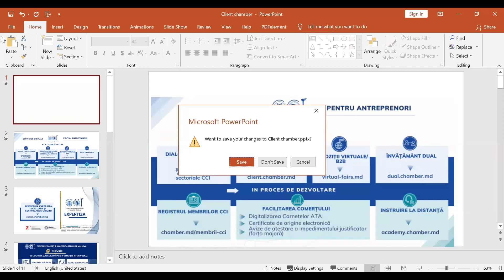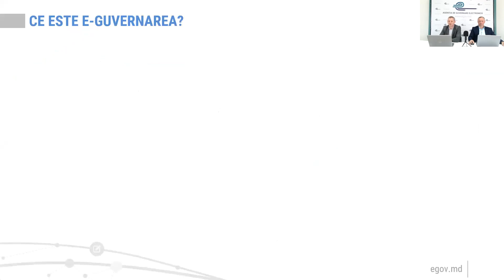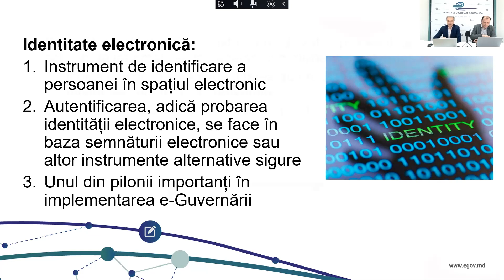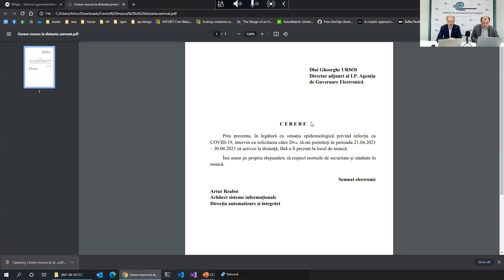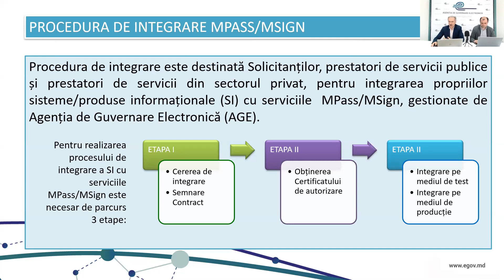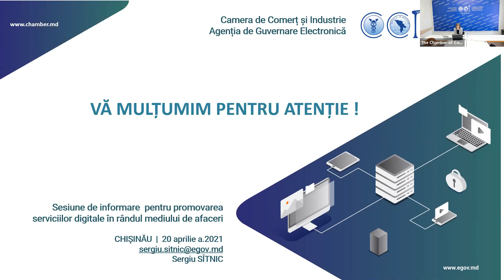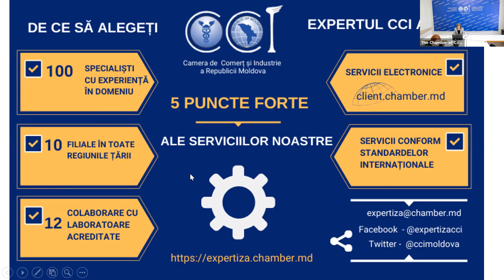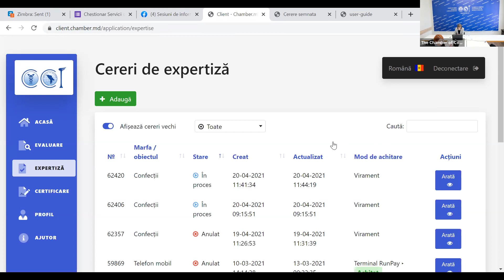23 aprilie 2021, AGE si CCIRM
La 23 aprilie 2021, circa 90 de antreprenori autohtoni au participat la cea de-a doua sesiune de informare online, cu genericul: “Servicii digitale pentru susținerea afacerilor”. Evenimentul a fost organizat de Camera de Comerț și Industrie a Republicii Moldova (CCI a RM) în parteneriat cu Agenția de Guvernare Electronică (AGE). Antreprenorii au fost familiarizați cu serviciul guvernamental de plăți electronice (MPay); registrul de împuterniciri în baza de semnătură electronică (MPower) și platforma CCI pentru expozițiile virtuale